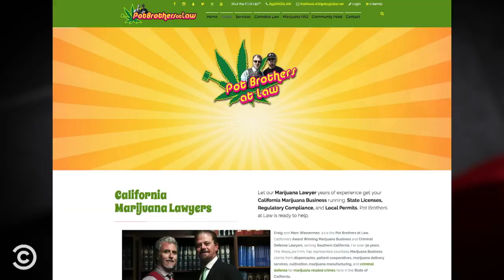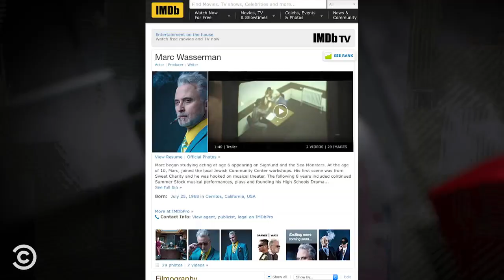Cannabis Talk 101 Hosts Marc & Craig Wasserman on Comedy Central's Tosh.0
Host Christopher Wright AKA "Blue" Joe Grande & The Pot Brothers at Law, along with special guests share information, perspective, & knowledge all about the cannabis industry.